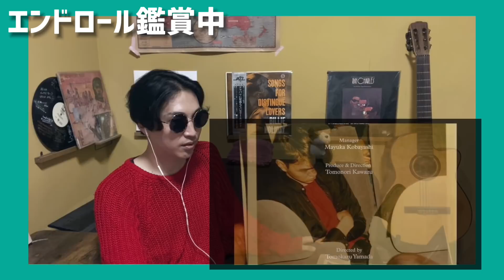藤井 風(Fujii Kaze) - "青春病(Seishun Sick)" Official Video • リアクション動画• Reaction Video | PJJ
◇解説
青春の痛みがさわやかなシティポップ調で、こんなに自分の世界観をもって音に溶け込んでいる曲は人生ではじめて聞いた気がします！「次々と転調をくり返す複雑なコード進行を自然に聴かせる」ことに関して右にでるものはいない気がします。

✈︎ABOUT PJJ✈︎
大阪のなんだかめっちゃ良い感じの圧倒的インディーバンド PJJの公式チャンネル。魚顔、大顔、モブ男子、ジョニーデップ、タイ人からなる5人組音楽隊。
「MUSIC UPDATE」をコンセプトにPJJでいろんな動画を投稿していきます！

バンドのmusic video、Vo.ミヤモトアツシのAcostic cover、リアクション動画や歌ってみたなど、音楽に関する動画がUPされます！ぜひ、MUSIC　UPDATEする仲間募集中です！祝3000人登録！10000人目指して引き続き投稿していくで！

🎧PJJオリジナル曲(origin songs)🎧

Apple musicや各種サブスクでも配信中！

🗓PJJ LIVE スケジュールはこちら！